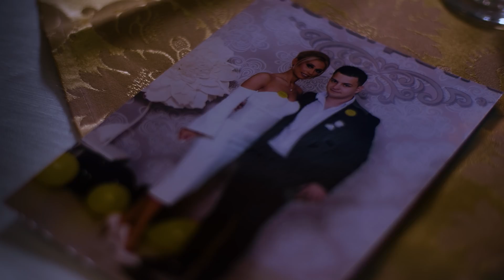Marko Kostic - Sampion Kafane - (Official Video 2019)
Muzika: Vladan Stojkovic
Tekst: Vladan Stojkovic
Aranžman: Vladan Stojkovic

Prateći vokal Marina Bogdanović
Make up Marija Marković